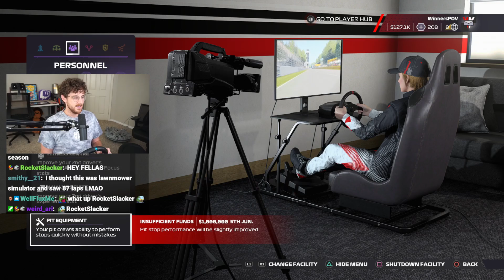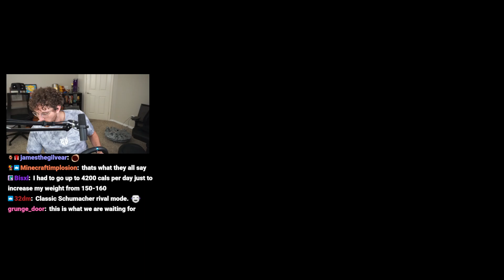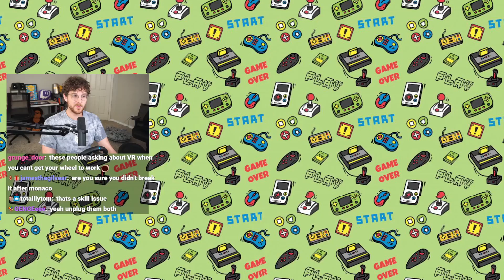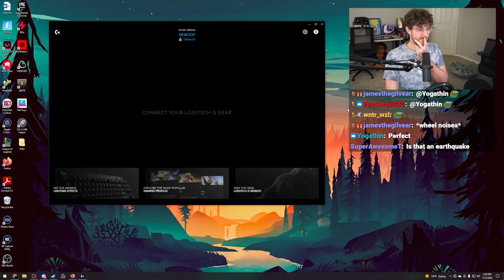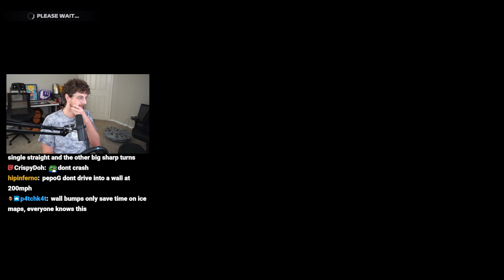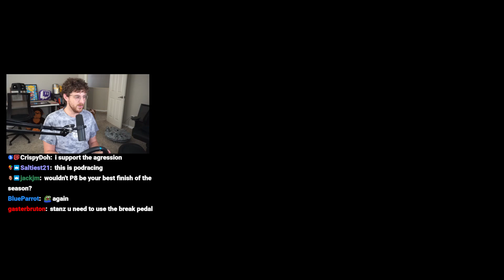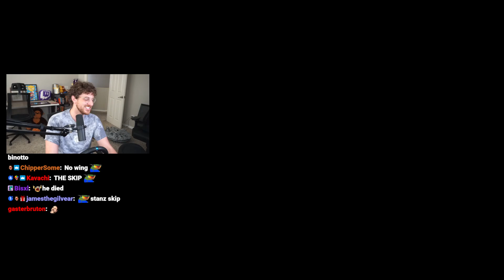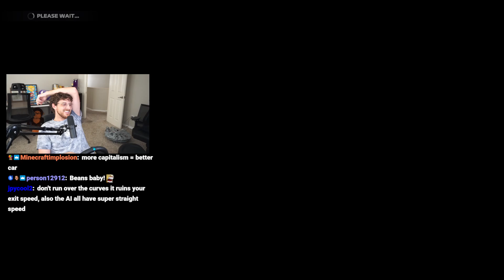Secret Azerbaijan shortcut... [F1 22]